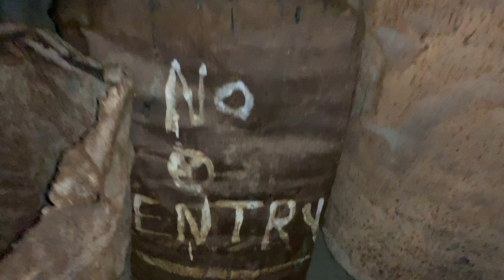TRAPPED in a Museum at Night in India!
The Rock Garden of Chandigarh, Punjab is all pretty and what not in the daytime, but at night it becomes a terrifying maze of creepy statues made of rock. Definitely not a place you want to be locked in overnight! Shoutout to all the guards who legitimately locked up the ENTIRE MUSEUM without even checking to see who got left inside!